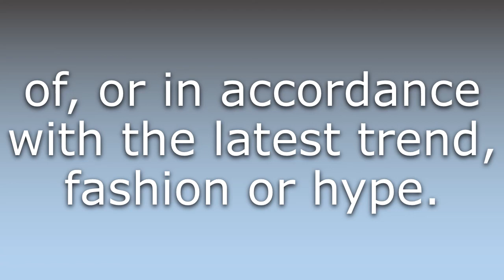What does Trendy mean?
What does Trendy mean in English? Learn the meaning of the word Trendy! How to Pronounce Trendy. Expand your vocabulary, learn words.